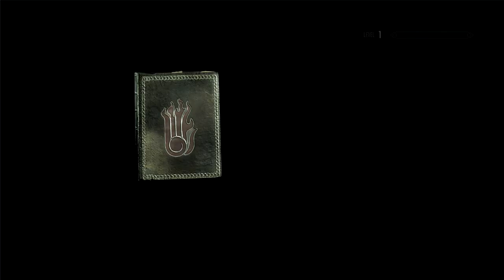Skyrim Modded Let's Play- The Story Of A Bandit Fugitive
In this modded Skyrim Lets Play series I will be taking on the character of a Sorcerer. I like to call her sort of a necrosword. This means she focuses mainly on conjuration and destruction magic though familiar with the other fields. She also wears heavy armor and wields a one handed weapon.

In this episode we create our unnamed character as well as provide some backstory. Then our unnamed character, who hopefully will have a name soon, escapes from a bandit camp where she has been a fugitive for as long as she can remember. She gets to Dawnstar sells some items and decides shed like some peace and quiet in a room of her own at the inn.

Let me know if i can change anything or do something better!